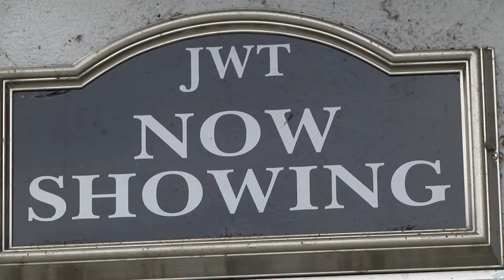Footlights performs Shakespeare to open 2017 season